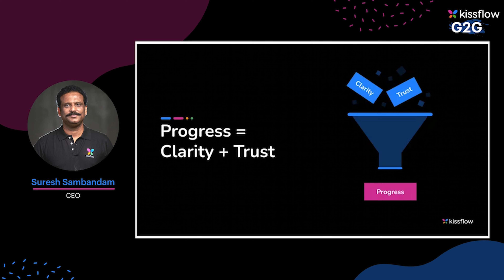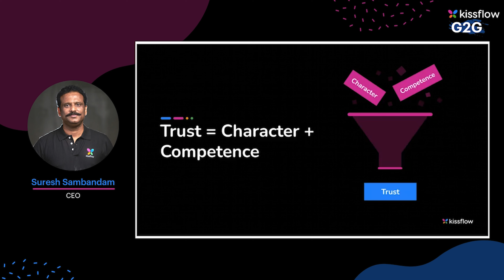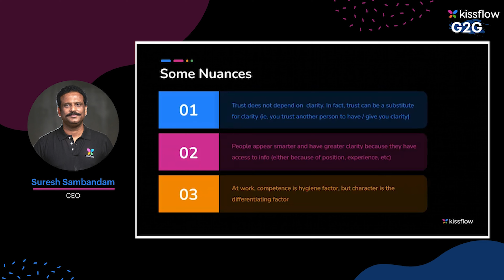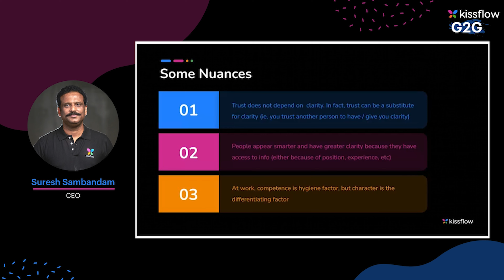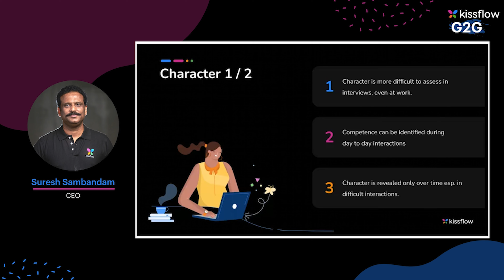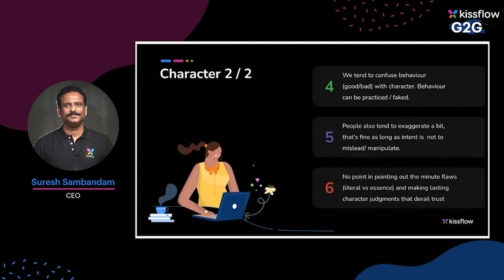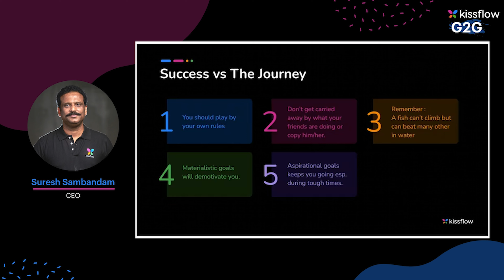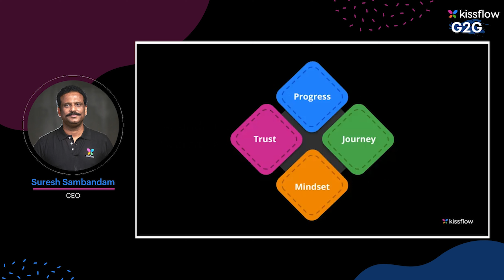Kissflow's G2G Learning Series: Trust, Journey and Abundance Mindset by Suresh Sambandam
Working at Kissflow requires a deep understanding of the fundamental ideas of how people are wired and the nuances of interpersonal relationships. We also enjoy gaining clarity as a group by taking time to discuss these ideas openly as an organization and not keep it for a select few "senior leaders".
Here Suresh (Founder & CEO, Kissflow) talks about the 2 key components of trust, its impact on progress, the different drives of materialistic vs aspiration goals and finally about how moving from a scarcity to abundance can open up a whole new world of possibilities.
We were excited to have this conversation at G2G (our weekly all hands) on 4th June '21.